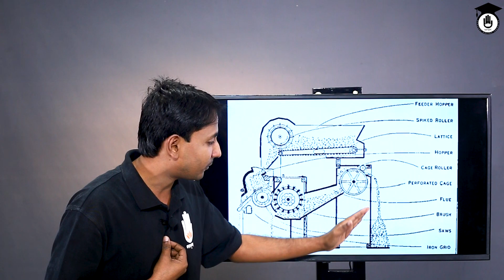General Textile Processing 1, Chapter 2- স'জিন মেশিনের কার্যপ্রণালী | Textile & Garments Gurukul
স'জিন মেশিনের কার্যপ্রণালী [ Function of Saw Gin Machine ] আজকের ক্লাসের আলোচনার বিষয়। স'জিন মেশিনের কার্যপ্রণালী [ Function of Saw Gin Machine ] ক্লাসটি, ডিপ্লোমা ইন টেক্সটাইল টেকনোলোজির [ Diploma in Textile Technology], ১ম পর্বের, জেনারেল টেক্সটাইল প্রসেস-১, ১৯১২ [ General Textile Processing-1, 1912 ] বিষয়ের, ২য় অধ্যায় [Chapter 2 ], জিনিং [ Ginning] এর ক্লাস।

স'জিন মেশিনের কার্যপ্রণালী [ Function of Saw Gin Machine ] সম্পর্কে আলোচনা করেছেন টেক্সটাইল শিক্ষক ফারাজী হাবিবুর রহমান।